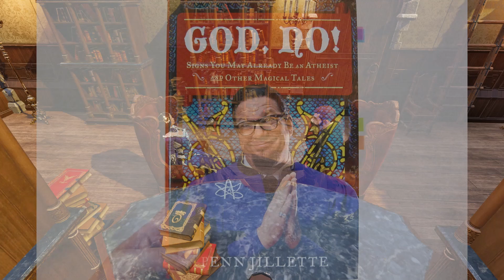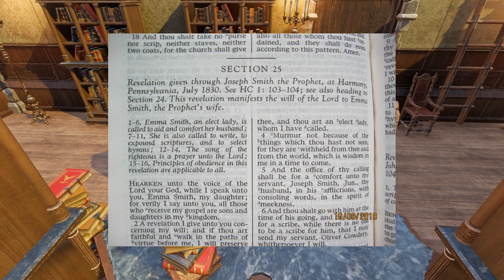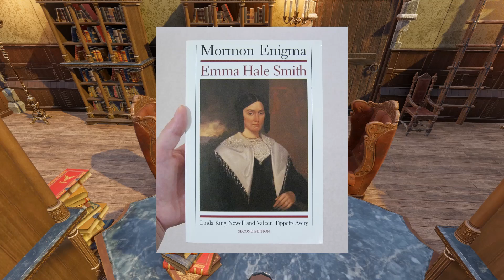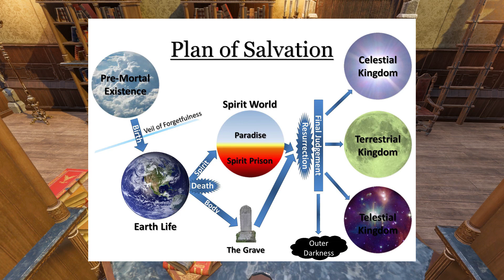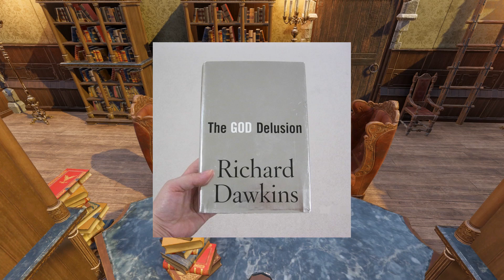Episode 2: From Mormonism to Atheism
In our second podcast episode, we covered how we went from growing up as faithful members of the Church of Jesus Christ of Latter-day Saints to becoming atheists.

Originally uploaded on Mar. 16, 2019.

Game used for our video: "Divinity: Original Sin 2" game master mode, by Larian Studios
The views expressed in this video do not represent those of Larian Studios.